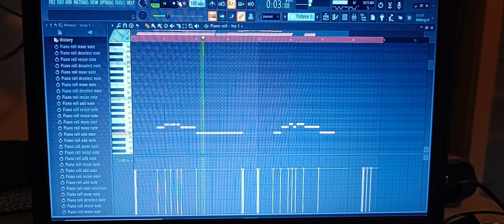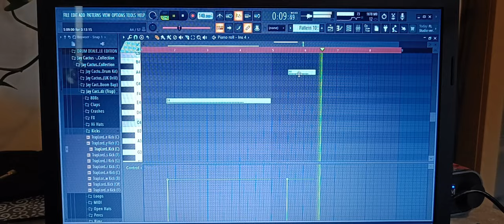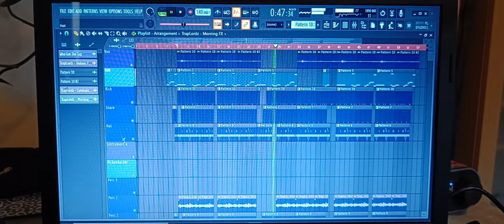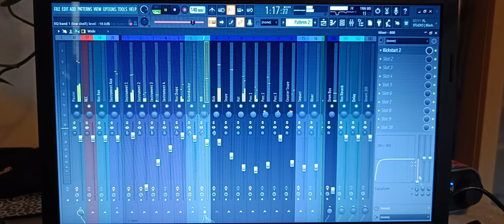Don Bunks - Win Some, Lose Some (Trap, Grime, Hip Hop, Boombap, Instrumental)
Don Bunks Original. I decided to timelapse the making of this beat. Enjoy.